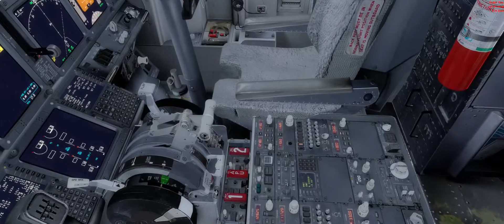PADU-PADQ with Tito, Andres, and Miguel!